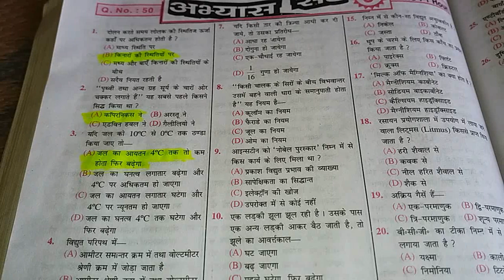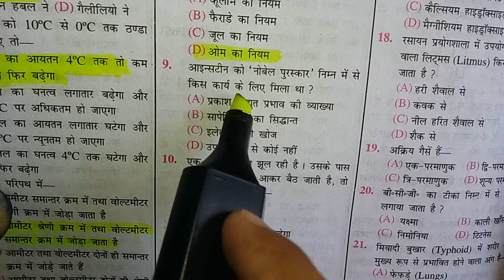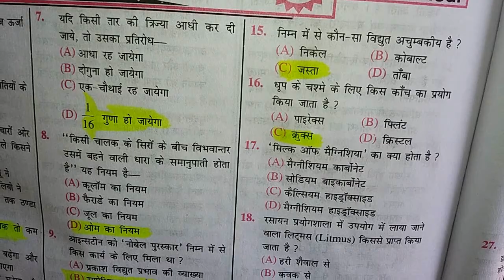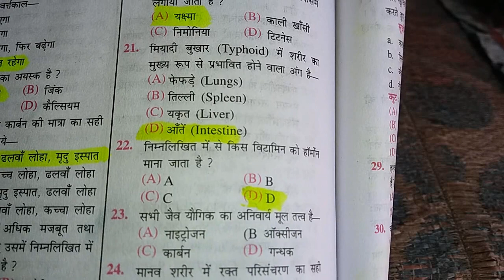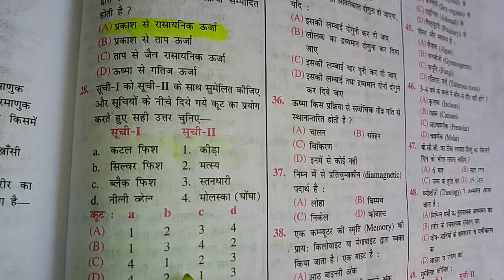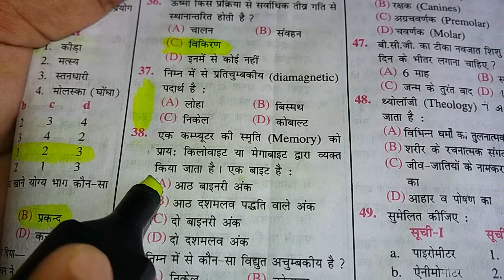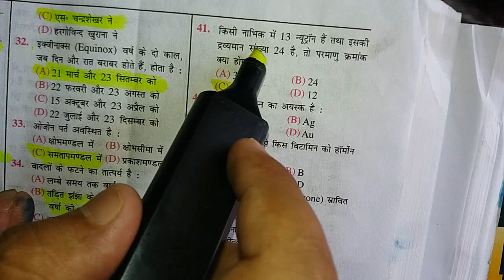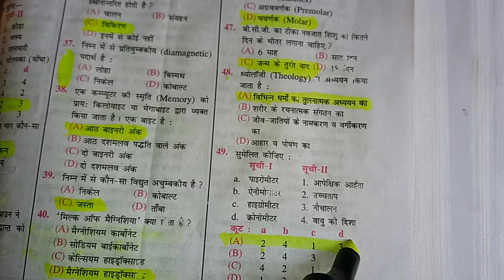RRB Science GK Physics | Science Questions Quiz for SSC , Railway, Bank TEST SERIES 9